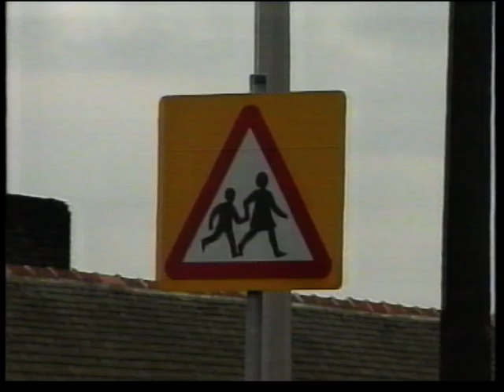Sowerby bridge RTC - LGV into building 1993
News coverage of the fatal RTC in Sowerby Bridge on 6th September 1993 when a lorry was out of control and collided with a van and then  was embedded in a shop.  6 people sadly lost their lives at this incident.